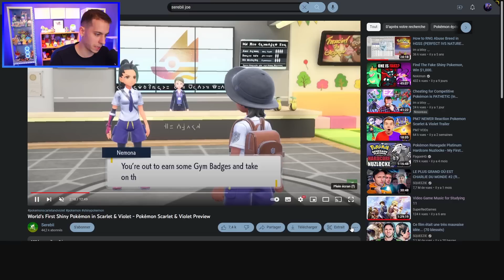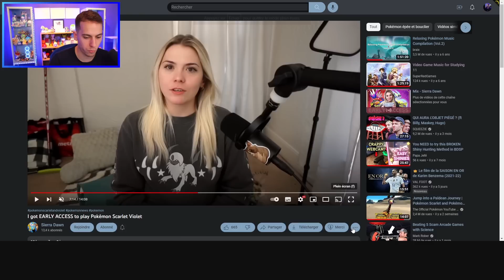On en sait PLUS sur Pokémon ÉCARLATE & VIOLET (Téracristal, Monde Ouvert...)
Les previews de Pokémon Écarlate & Violet sont arrivées et on y apprend pas mal de choses, je vous parle de tout ça dans cette vidéo et notamment les derniers détails sur le Téracristal.